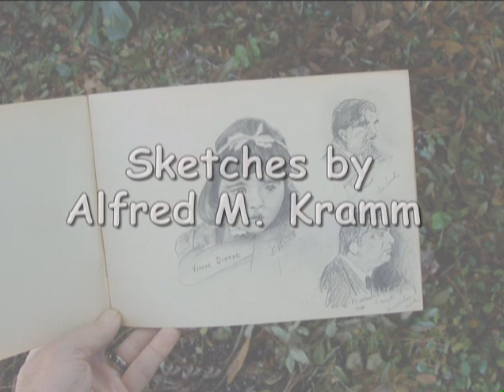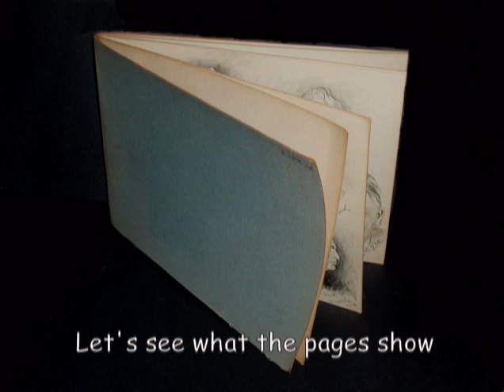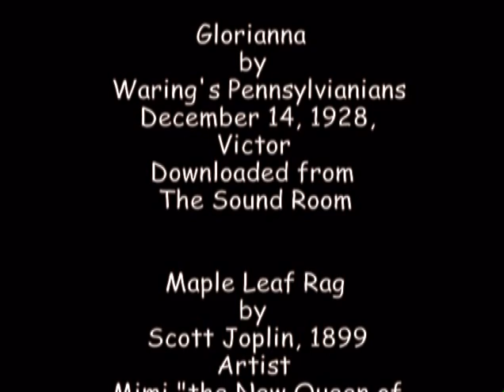Alfred M. Kramm's Sketchbook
Grandfather Kramm enjoyed drawing throughout his life.  This video shows one of his sketchbooks. Grandfather and his eldest son, my dad, would often go hiking and draw pictures together.  I passed this tradition to my son, Jonathan, as shown the YouTube Video, "Passing the torch: Dad and Son Bike Camping."  Sweet memories.  I think about Jonathan every day.  Rest in peace...